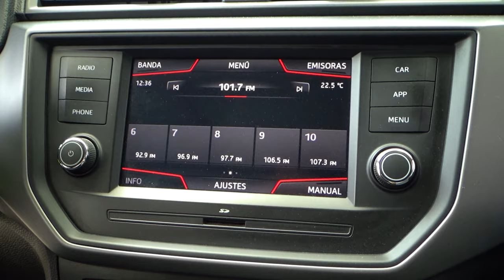Seat / Ibiza / 2018 - 8733